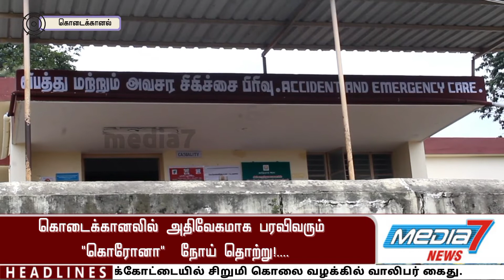கொடைக்கானலில் அதிவேகமாக பரவிவரும் "கொரோனா" நோய் தொற்று!....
திண்டுக்கல் மாவட்டம் கொடைக்கானலில்  சுமார் ஒரு லட்சத்திற்கும் மேற்பட்ட மக்கள்  வசித்து வருகின்றனர் , உலக சுற்றுலா தளங்களில் ஒன்றான கொடைக்கானலில் உலகத்தையே அச்சுறுத்துதி வரும் கொரோனா நோய்த்தொற்று இல்லாத மலைகளில் ஒன்றாக இருந்து வந்தது, கடந்த 100 நாட்களில் 144 தடை உத்தரவின் காரணமாகவும், கொரோனா நோய் தொற்றின் காரணமாகவும், உள்ளூர் மக்கள் சுய கட்டுப்பாட்டுடன் இருந்து வந்தனர். ஐந்து மாவட்டங்கள் தளர்வு செய்யப்பட்டதால் வெளிமாநிலங்களில் இருந்தும் வெளி மாவட்டங்களில் இருந்தும்  கட்டுப்பாடு தளர்க்க பட்டதால் அதிக அளவில் இன்று மட்டும் பெண்கள் மற்றும் 1 வயது குழந்தை உள்பட அதாவது 16 நபர்கள் உகார்த்தே நகர் ,நாயுடுபுரம் தண்ணீடேங்க் பகுதி, பாக்கியபுரம், எம் எம் தெரு ,உட்வில் ரோடு ,பாம்பார்புரம் ,மூஞ்சிகல், அப்ஸர்வேட்டரி ,போன்ற பகுதிகளில் கொரோனா நோய் தொற்று அதிகளவில் பரவி வந்து கொண்டிருக்கின்றது. இது வரை சுமார் 28 நபருக்கு  மருத்துவ பரிசோதனை அனுமதிக்கப்பட்டுள்ளது .மேலும் மலைகளின் இளவரசியான கொடைக்கானல் உலக சுற்றுலா தலங்களில் மிகப்பெரிய இடத்தை பிடித்துள்ளதால் தமிழக அரசு தனிகவனம் செலுத்தி கொடைக்கானல் பொதுமக்களை பாதுகாக்க வேண்டும் என்று சமூக ஆர்வலர்கள் கோரிக்கை வைக்கின்றனர்.